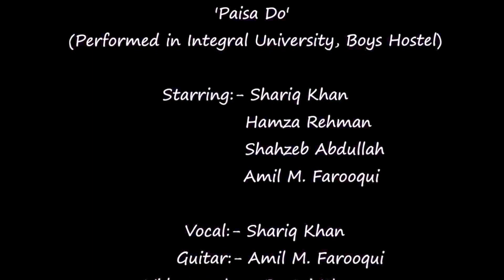Paisa Do (Performed in INTEGRAL UNIVERSITY, Boys Hostel)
'Paisa Do'
 (Performed in Integral University, Boys Hostel)

 Starring:- Shariq Khan
                  Hamza Rehman
                  Shahzeb Abdullah
                   Amil M. Farooqui

    Vocal:- Shariq Khan
    Guitar:- Amil M. Farooqui
Videography:- Sartaj Khan